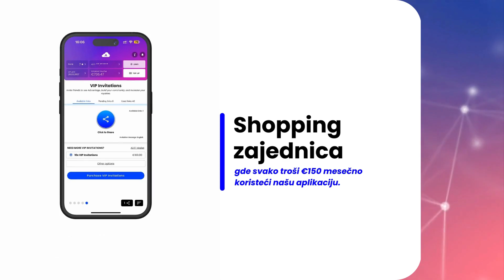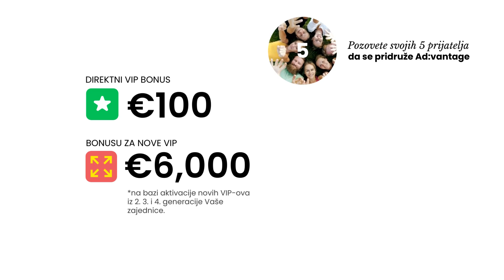Potrošačka zajednica Advantage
Postati uspešan u Adventage je jednostavno i lako.

Mi smo Šoping zajednica gde svako troši

150 eura mesečno koristeći našu aplikaciju.

Plaćamo poklon karticama na benzinskim

stanicama u supermarketima, prodavnicama,

odeće, turističkim agencijama

ili preuzimamo virtualne viza kartice koje

dodajemo u naš Apple ili Google novčanik.

Jednostavno odlučite da koristite

aplikaciju umesto gotovine ili kreditnih

kartica i prvi korak je već napravljen.

Sada ste spremni za pravu avanturu.

Ideja je u tome što možete i vi pozvati vaše

prijatelje, kolege i komšije da se pridruže Advantage

Baš kao što je neko pozvao Vas.

Kada vide koliko je to jednostavno

i oni će plaćati svoje redovne kupovine

poklon karticama, baš kao i Vi.

I upravo tu leži magija Adventage.

Sada ćete vi početi da primate Rojalitete

kao procenat od svega što oni kupuju bilo gde.

Rojaliteti se isplaćuju svake srede direktno na Vaš

bankovni račun i rasti će vremenom, baš kao što će Vaša

zajednica rasti sa svakom novom osobom

koja se pridruži.

Biznis u Adventage započinjete na

automatizovan način.

Jednostavno trošite 150 eura svakog meseca

preko aplikacije i to je sve.

S Vašom prvom uplatom dobit ćete

50 eura u univerzalnim vaučerima koje

možete potrošiti na poklon kartice.

Dobit ćete VIP status zajedno sa 5 linkova

za pozivanje prijatelja da se pridruže.

Svaki naredni mesec, dobijate 150 eura

u univerzalnim vaučerima koje možete potrošiti gde god želite

Iako ne postoji ograničen vremenski okvir,

uvek se preporučuje da što pre pozovete

svojih 5 prijatelja da se pridruže

Advantage.

Dobit ćete poseban direktni ponos od 100 eura

nakon što oni izvrše svoju prvu kupovinu

možete ostvariti do 6 hiljada eura bonusa

za nove VIP -ove

na bazi aktivacija novih vipova iz druge

treće i četvrte generacije vaše zajednice.

Šoping zajednica gde svatko troši 150 eura

mesečno za dobrobit svih.

ADVANTAGE